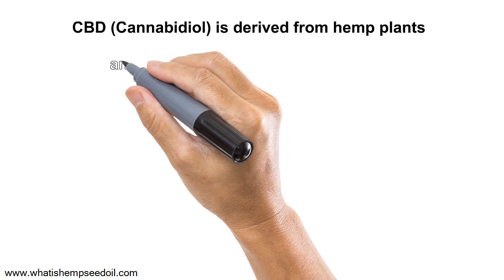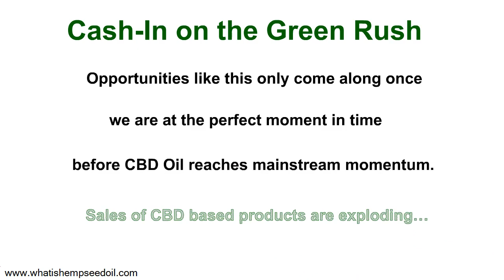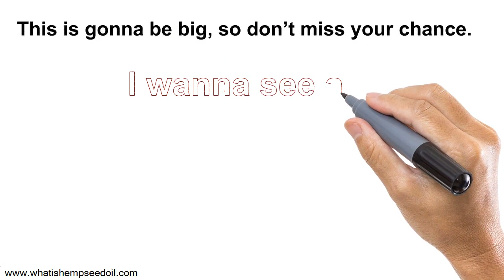Best Cbd Oil Companies In Canada - The Best Cbd Oil Company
best cbd oil companies in canada - best cbd oil companies in canada - cbd oil:  why i switched cbd oil companies.
cbd oil companies in canada - little known loophole allows canadians to build a cbd mlm in canada.
when is cbd oil legal in canada – best cbd products 2018.
best cbd oil companies in canada - cbd oil companies in canada - little known loophole allows canadians to build a cbd mlm in canada...
njoy the top cbd oil companies in canada..

il companies in canada - best cbd oil companies in canada - cbd oil:  why i switched cbd oil companies.

2 hours ago - How to get cbd oil in canada cannimed reviews canntrust inc Best CBD Oil for Arthritis Pain

How to start an online cbd business - how to start a cbd business online · CBD Guys
7 days ago - how to start a hemp oil business in the bronx ny bronxny rh moneyon183rdstreet blogspot com overnight jobs bronx ny bronx ny jobs

Best Cbd Oil Used For Arthritis Pain Resources and Information Online for 29405 · Best Cbd Oil Used For Autism Resources and Information Online for 29406

Fo: Télécharger livre best cbd oil for arthritis pain uk PDF-Epub Gratuit.

McHudson Farms Hemp Oil Extract Review | Best cbd oil for arthritis pain.

Hemp Oil Extract Review | What is The Best CBD oil for arthritis pain.

Best Cbd Oil For Arthritis Pain|Find More Details - English.

7 days ago - how to start a hemp oil business in the bronx ny bronxny rh moneyon183rdstreet blogspot com overnight jobs bronx ny bronx ny jobs.